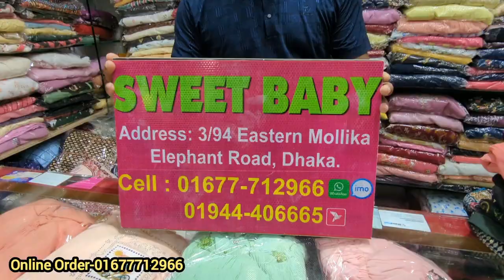লাস্ট সময়ে লুটপাট অফারে ৪-১৫ বছরের বাচ্চাদের পার্টি ড্রেস কিনুন বাচ্চাদের নায়রা সারারা গারারা